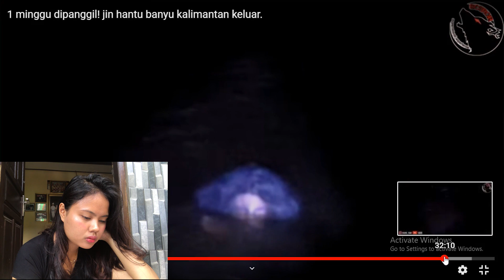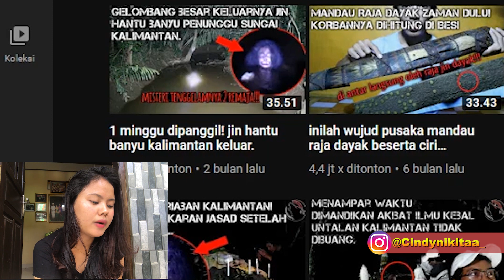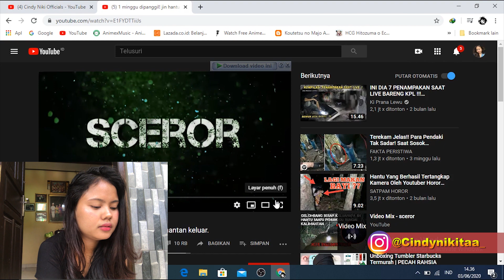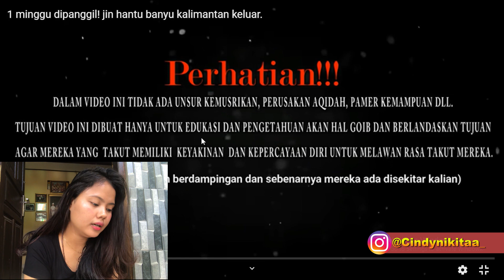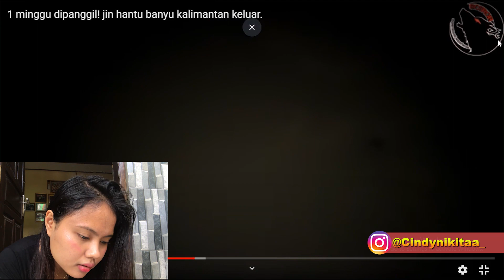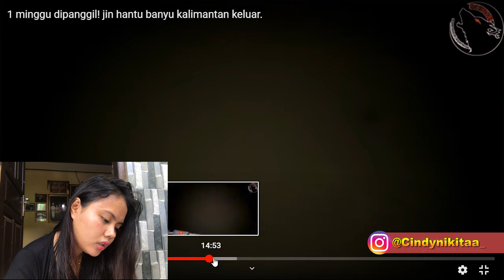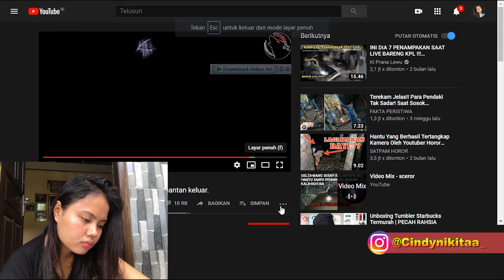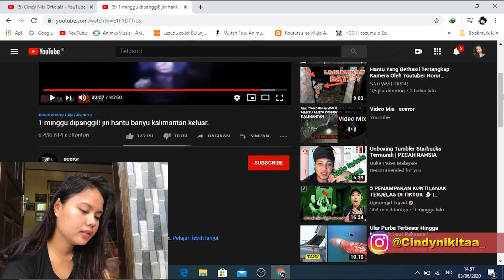REACTION SCEROR,SETTINGAN ATAU NYATA ??!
Reaction Sceror 1 Minggu Dipanggil Jin Hantu Banyu Kalimantan Keluar, kira2 menurut kalian ini real atau settingan ?